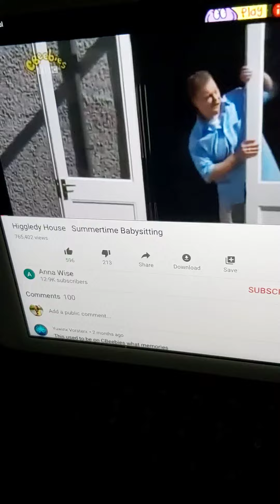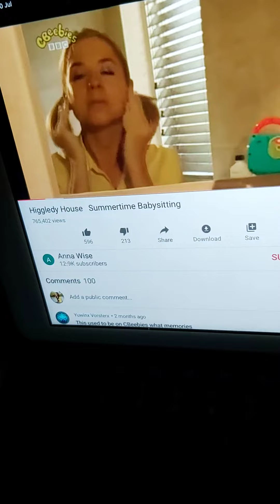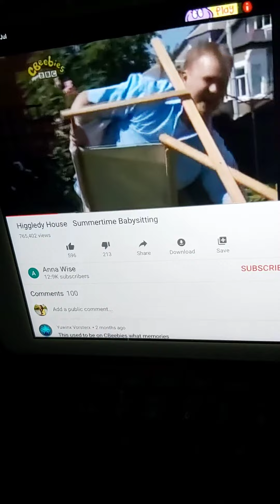Higgledy- House Summer Time